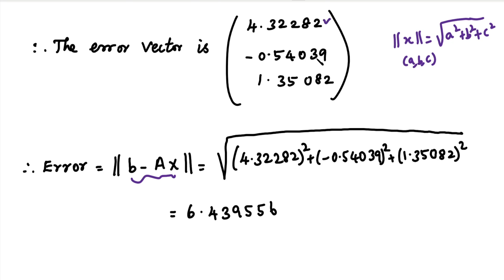MA25C02|MA3355|Least Square Solution in Tamil|Least Square Solution of System of Equations in Tamil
Dear Students, there is a mistake in the Error Value. The correct value is 4.561